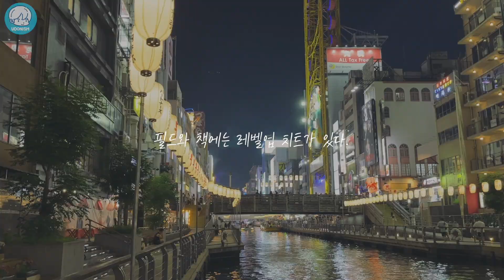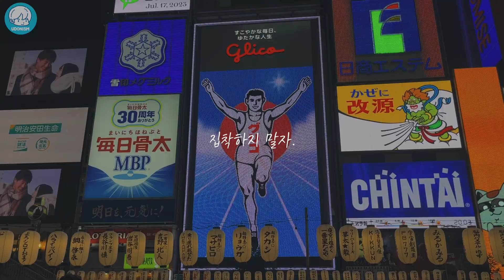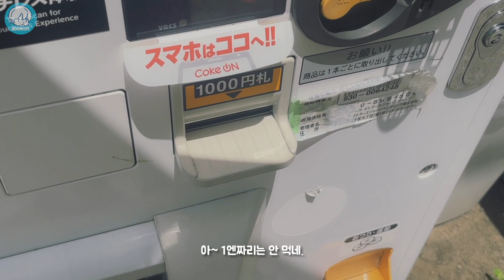오사카성에서 (브이하고) 사진찍으면 안되는 이유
오랜만의 여행로그

📷 인스타그램 (사생활)
☕️ 네이버카페 (스토리 서로 피드백 나누기)